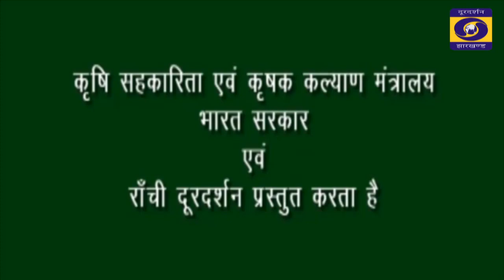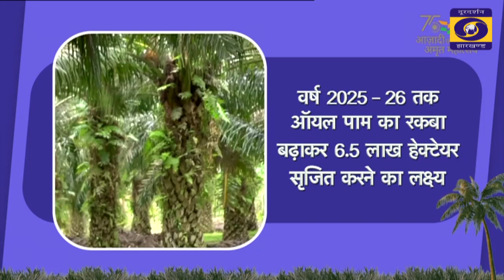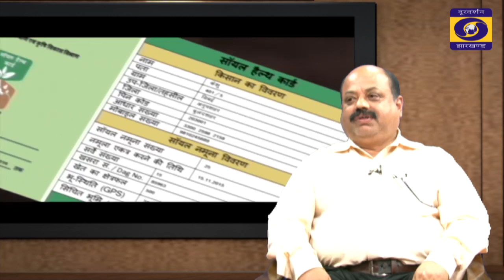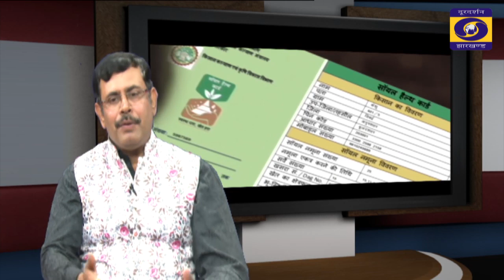KRISHI DARSHAN RANCHI 11th AUGUST 2022 PHONE IN LIVE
सुखाड़ की स्थिति में वैकल्पिक कृषि